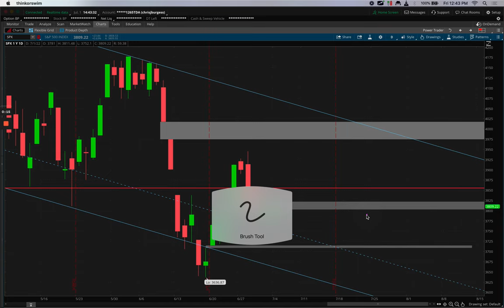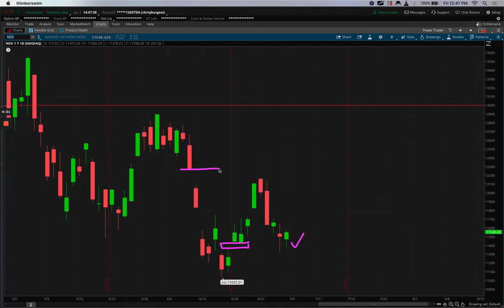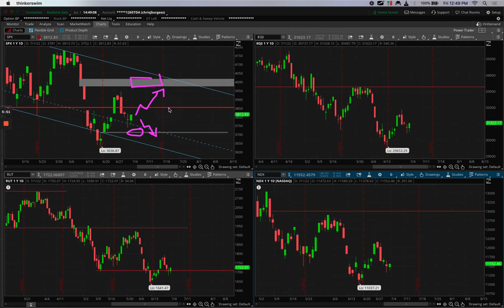These next 10 days are CRUCIAL for the stock market!